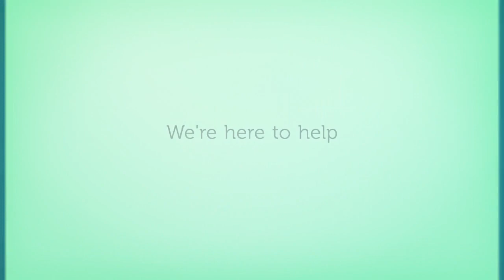W2WTS Web & Mobile Designer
We design responsive websites and web applications for your business, for more details.

Responsive Design
Single Page Website
eCommerce Website
Payment Gateway Integration
Landing Page Designing
Logo & Graphic Designing
3D & Animation for Logo & other graphics